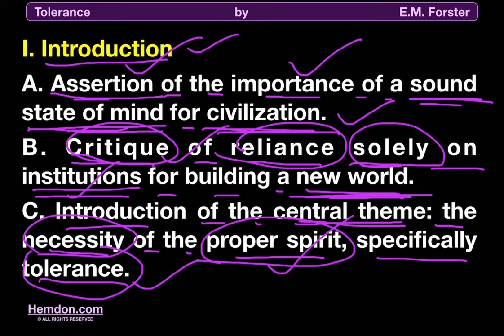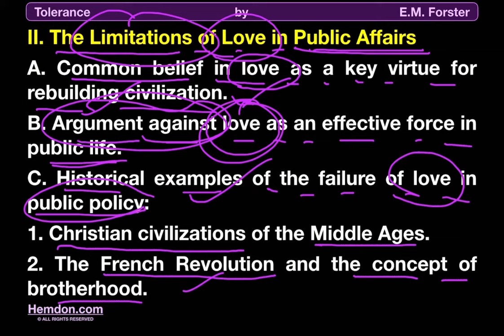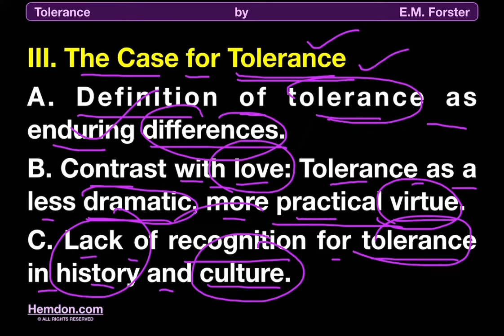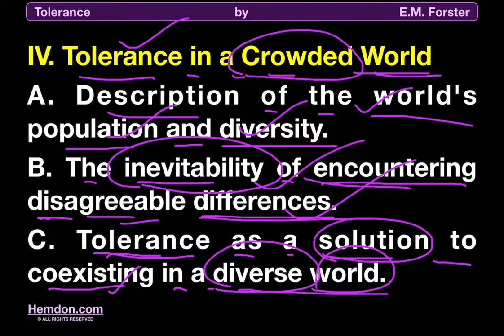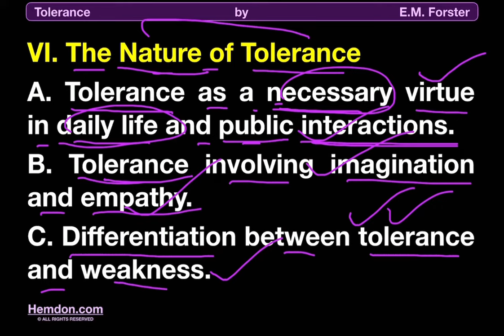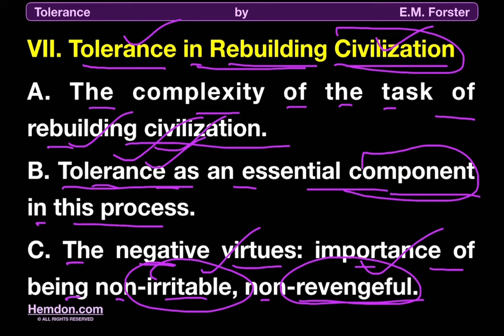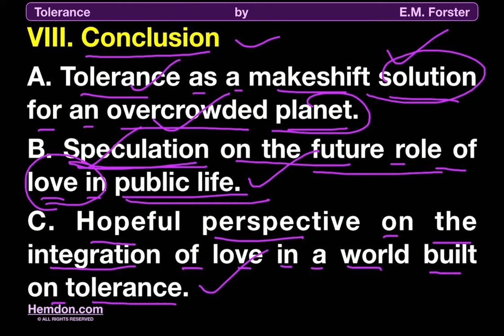Tolerance by EM Forster, Outlines of essay Explained in Hindi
E.M. Forster's "Tolerance" - A Literary Insight

Description:
Join us as we delve into E.M. Forster's thought-provoking essay, "Tolerance." In this video, we offer a comprehensive analysis of one of Forster's lesser-known but equally significant works. We'll explore the key themes and ideas presented in the essay, discussing how Forster articulates the importance of tolerance in society. Our discussion will cover:

A brief biography of E.M. Forster and the historical context of his writing.
An overview of the essay, highlighting its main arguments and perspectives on tolerance.
A detailed analysis of Forster's views on cultural and personal tolerance and how they resonate in today's world.
The literary and stylistic elements Forster uses to convey his message.
Reflections on the relevance of Forster's ideas in contemporary society, especially in the context of global cultural interactions and human values.
Whether you're a student, a literature enthusiast, or someone interested in the philosophical and ethical dimensions of tolerance, this video will provide insightful perspectives on Forster's timeless essay.